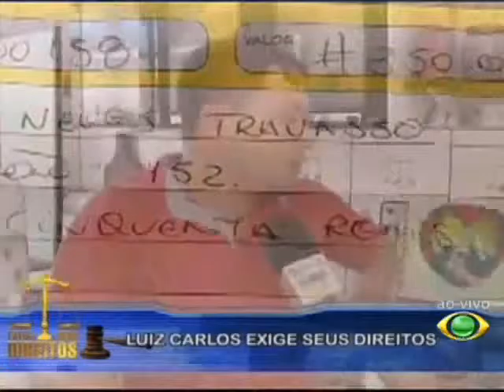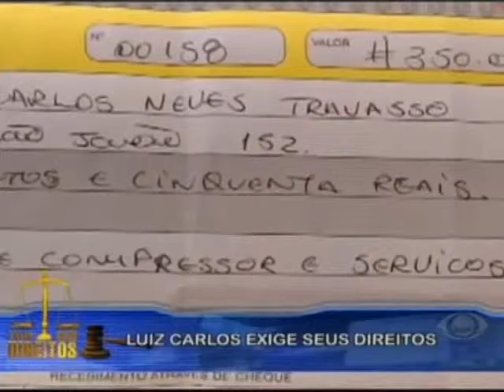EXIJA SEUS DIREITOS 26.11.15